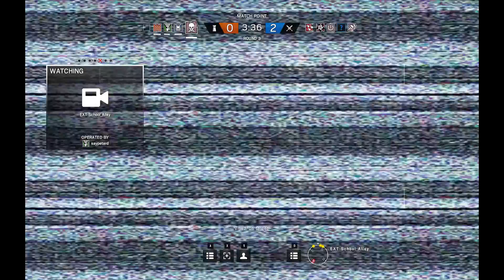R6 Potato aim